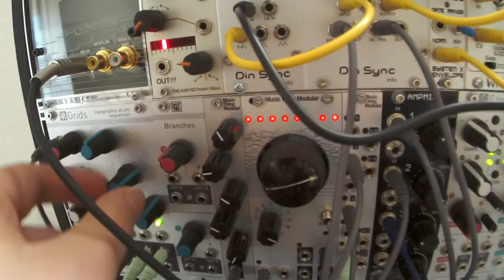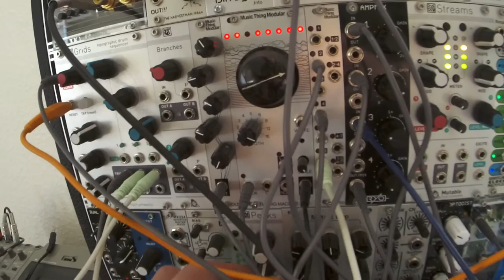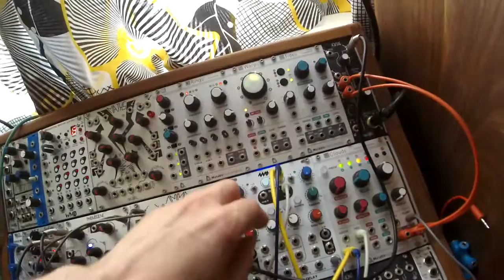Mutable Instruments Clouds Kammerl Beat-Repeat Effect on BEATS 1/2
sorry from 2:30 I'm in panic mode, pressed accidently on the start button of the SR88 and played another beat layered, didn't find until the end of the video what the fuck was going on :D so from 2:30, it's shit